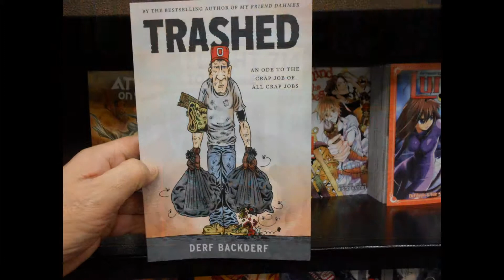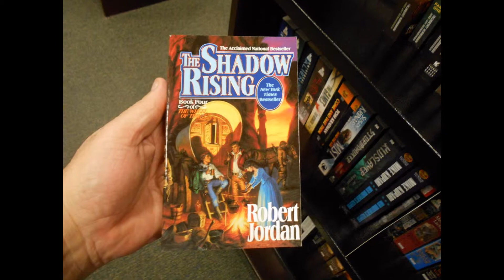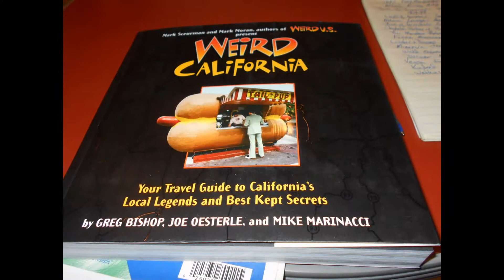Random Photos 2/15/2016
Our stop at Barnes and Noble today - Natomas.